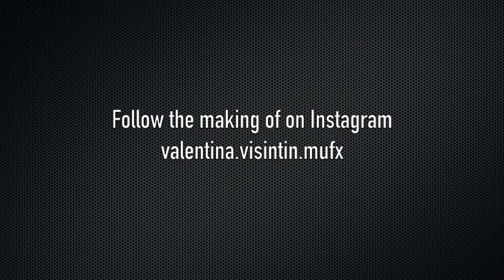IMATS Makeup Demo Making Of #3 - Sculpting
Prosthetic Makeup Making Of by Valentina Visintin
Working day #3 - Sculpting
For IMATS London 2018

Model: Matteo Codispoti
In collaboration with Tilt Makeup

I am the president of a Special Makeup Effects association called EffectUs, and we organize an yearly event in Rome, this year on the 22nd and 23rd of September 2018.